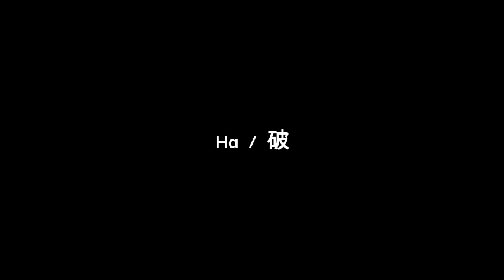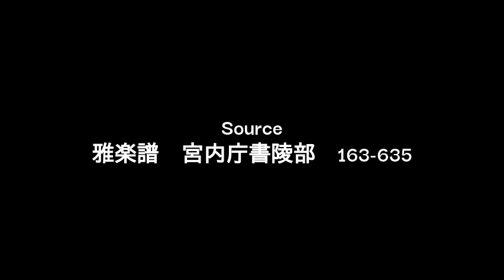Kitoku Meiji edition / 貴徳 明治撰定譜版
Source
雅楽譜　宮内庁書陵部　163-635